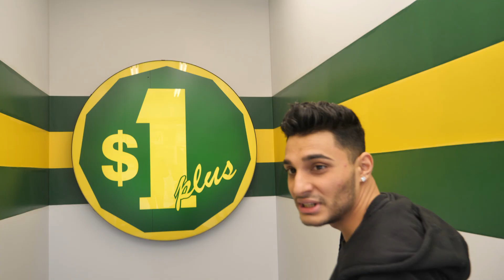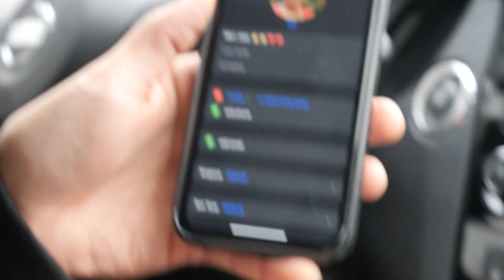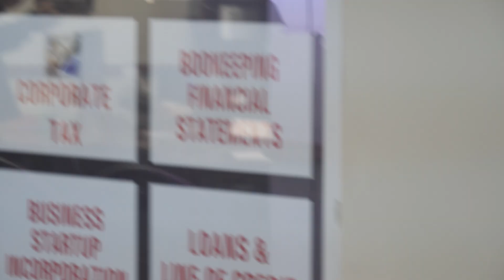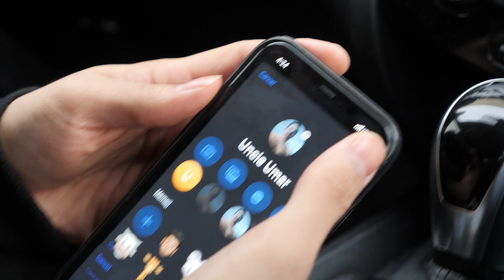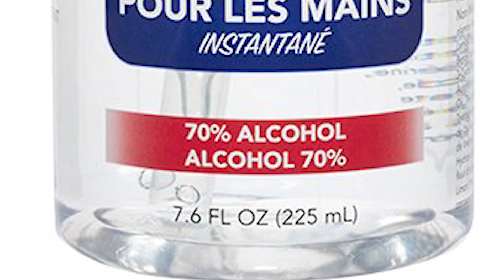Asking Desi Uncles To Read Dirty Messages